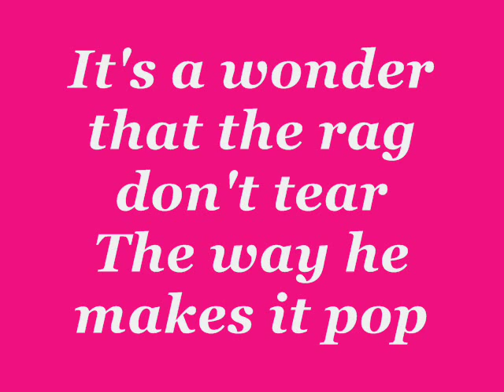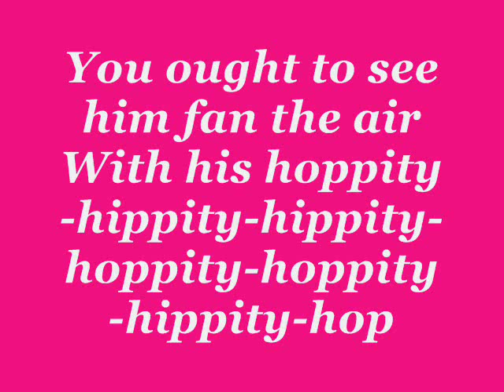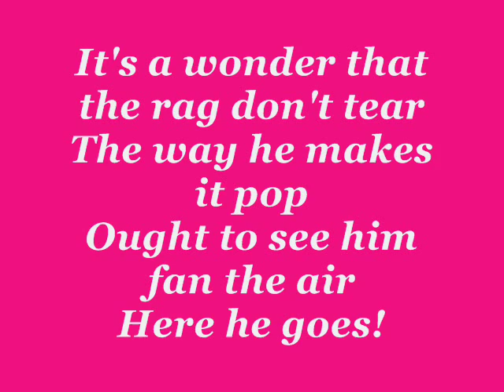Eddie Huddleston - Chattanooga Shoe Shine Boy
Eddie Huddleston  - Chattanooga Shoe Shine  Boy.  Recorded live at the barn on the Collins farm in Estelline Texas.  Best watched in FULL screen.